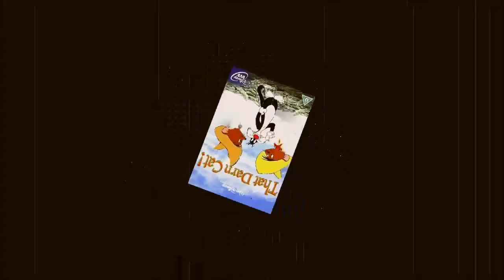Speedy & Amigos crave La Jarocha 4 lunch 🐭😁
copyright holders with the public interest in the wider distribution and use of creative works by allowing as a defense to copyright infringement claims certain limited uses that might otherwise be considered infringement